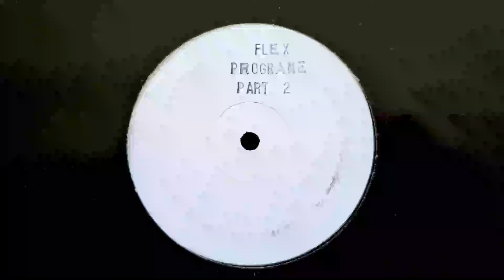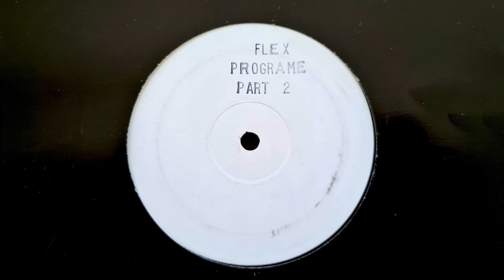Flex - Untitled (Programe Part 2) // i.e. Records (1991)